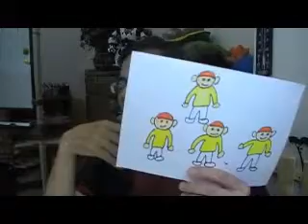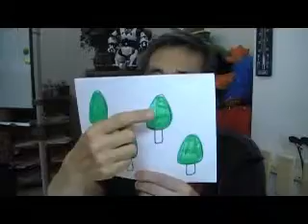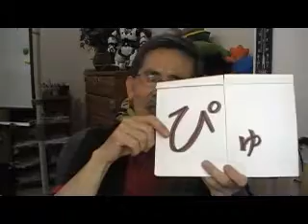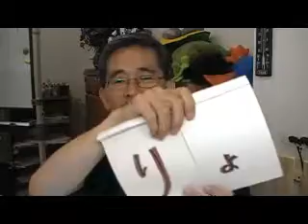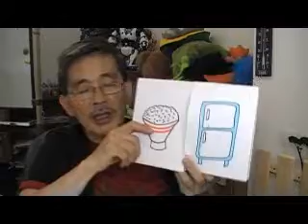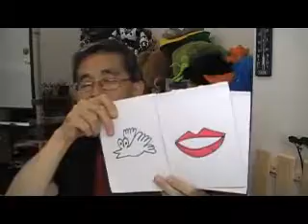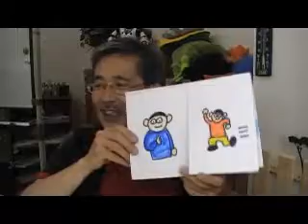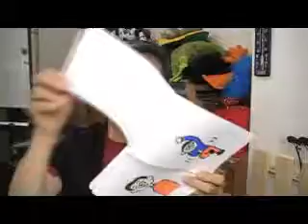1Let's learn Japanese